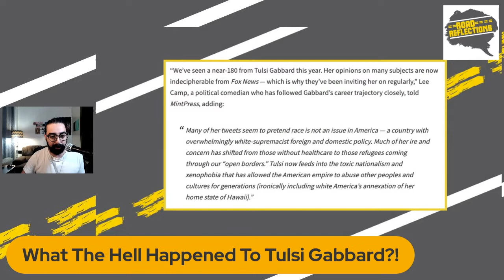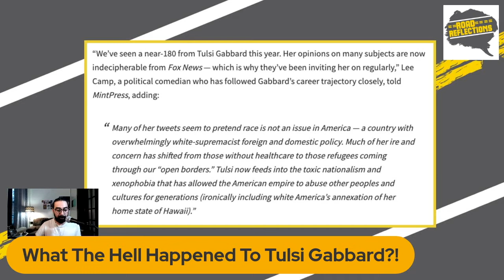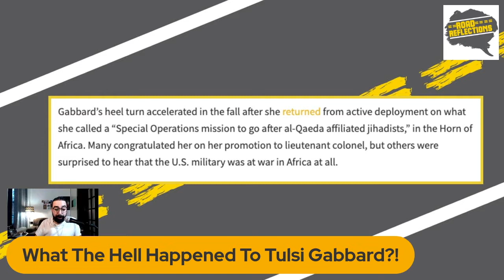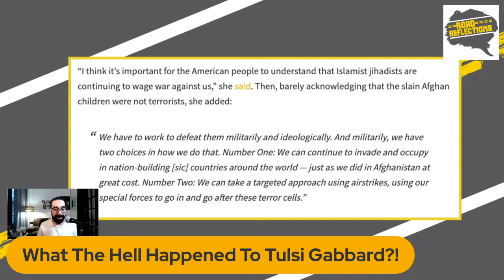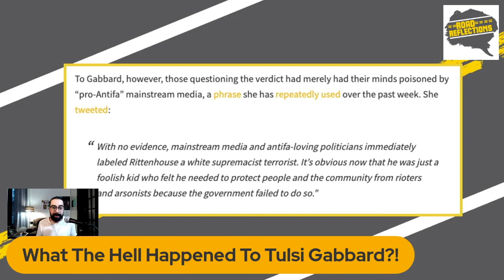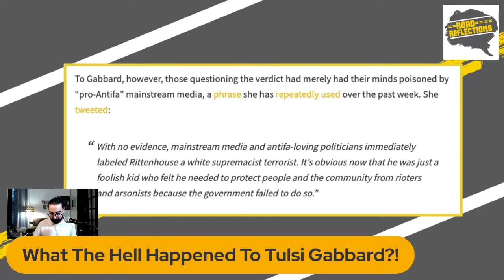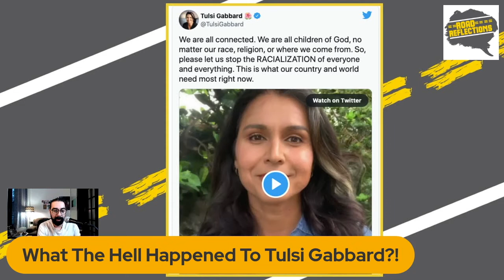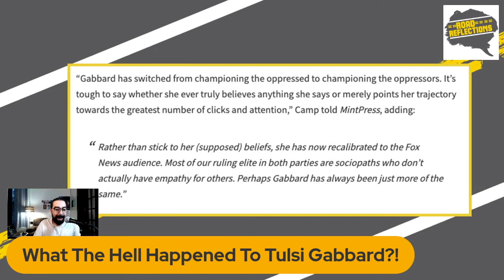Tulsi Gabbard's Right Wing Turn Explained [Road Reflections]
Tulsi Gabbard has made a political 180 since her bid for the Presidency. What happened to cause this.